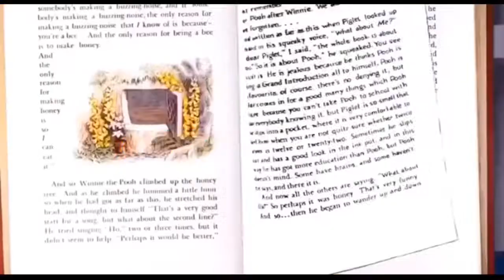Minecraft: Survival Ep. 1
💕Read more💕

✿hello people of the internet! Today’s video is a Minecraft survival episode of a possible new series. You tell me if I should keep doing this! Also I made a new intro and I don’t know if I should use it or not. I absolutely love you guys so much from the bottom of my heart!✿

I (try to) post aesthetic Minecraft videos, builds, tutorials, and maybe Roblox later on. My YouTube channel is inspired by Blueixia.

Roblox username: polstoninlife

qotd: What is your favorite store? 🛍🎀

Answer: Probably Hot Topic or TJ Maxx

I used iMovie, and VLLO to edit this video

Bye bye, stay healthy, and drink your
water please :)